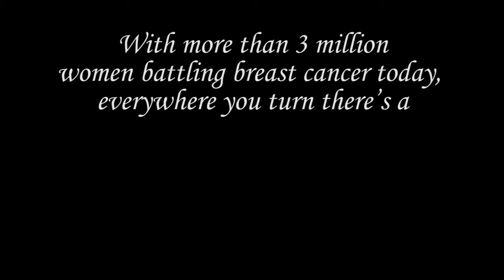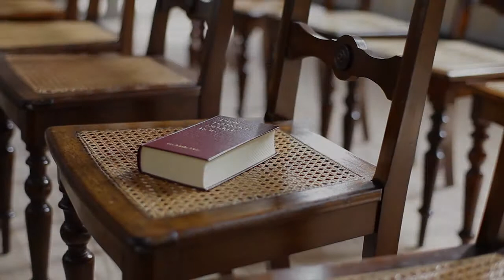Power of Pink Video 2013 - "Believe"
Interviews with 5 women about how they battle with breast cancer and how they encourage all women to get mammograms.